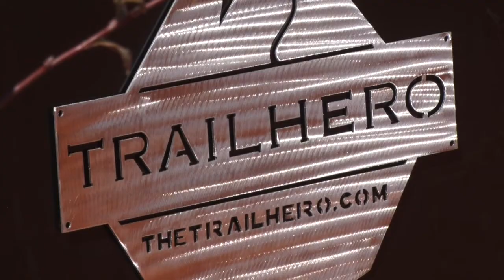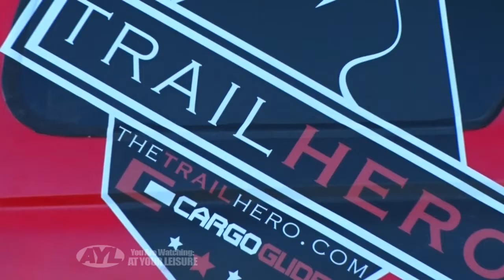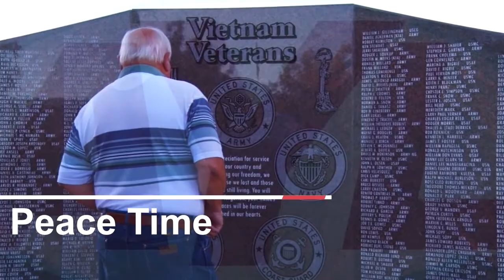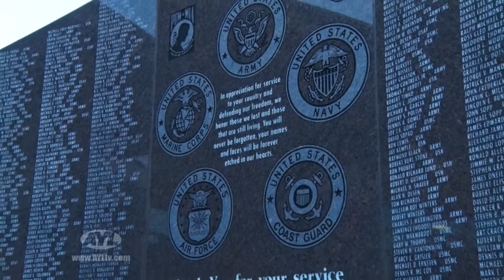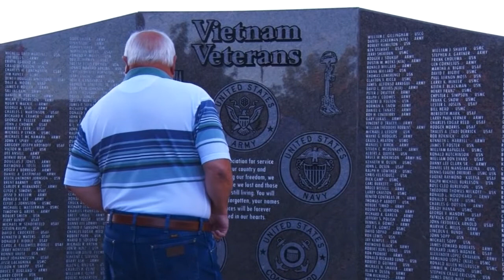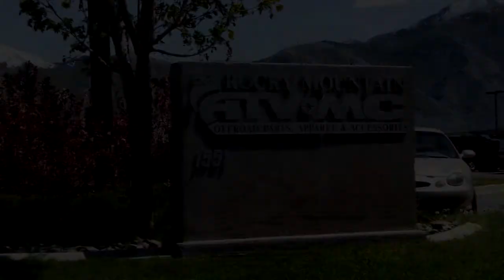S16 E06: Trail Hero - Sand Hollow - Can-Am Maverick Trail Review - Wheeler's for the Wounded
Trail Hero - Sand Hollow - Can-Am Maverick Trail Review - Wheeler's for the Wounded

This week on AYL we attend this years Trail Hero event, explore Sand Hollow, review the new Can-Am Maverick Trail, and go 4 wheeling with Veteran's.

1:00 - Chad and Ria join this years Trail Hero Event. There are races, obstacles and tons of events. We show you why you must attend this event next year.

5:42 -Steven is at Sand Hollow Utah. He explores this area of sand and water. He shows us the beauties and activities of this great State Park.

11:00 - Rick reviews the new Can-Am Maverick Trail. This is Can-Am's first 50" machine. The ride and horse power are coupled well with lots of great features.

18:23 - Terry joins a group of 4x4 warriors. This group consists of military veterans. Some are wounded and this is the only way that hey can enjoy the land they fought for.

25:20 - At Your Leisure is your source for all the cool things to do in the great outdoors. In this week's travel planner Chad and Ria cover the Furry Road event and this weeks sticker winner.

26:53 - Take a sneak peek at next weeks show.

2469 E. 7000 S. Suite 110
Salt Lake City, Utah 84121